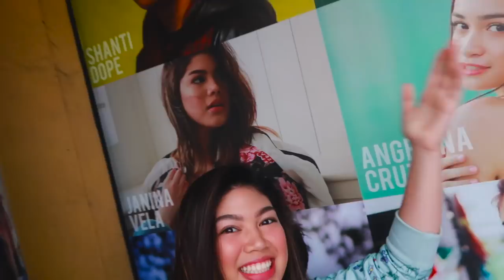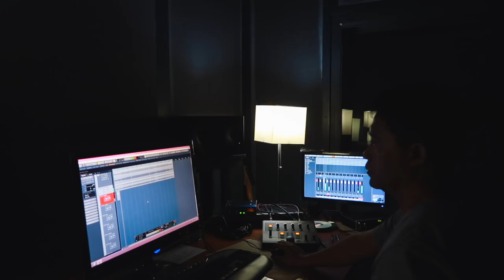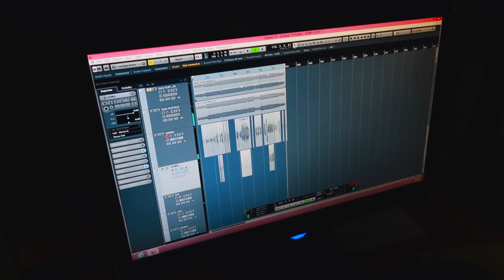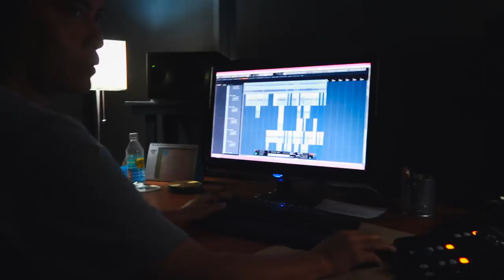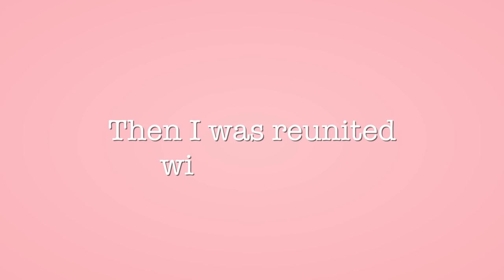Sorry I Left (Recording & Behind The Scenes!!!) | Janina Vela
THANK YOU SO MUCH FOR 100K STREAMS! hope you enjoy this super late vlog. 2 months ago, I went to Universal Records to record my third single and my very first collaboration! shoutout to Donny Pangilinan for being a part of my first EP! love you hannah thank u for letting me borrow ur leggings & eventually giving me them HAHA

I N S T A G R A M